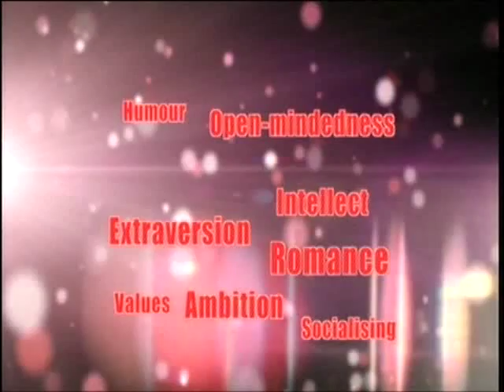Sarah Harding Dating in the dark Episode 6 part 2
Sarah Harding presents Dating in the dark